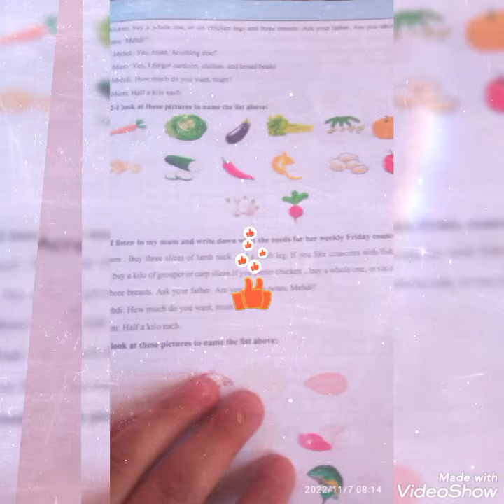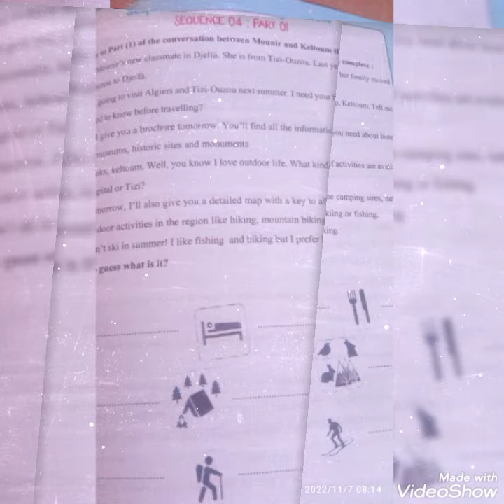كتاب سنة ثانية متوسط تفسيري للكتاب المدرسي